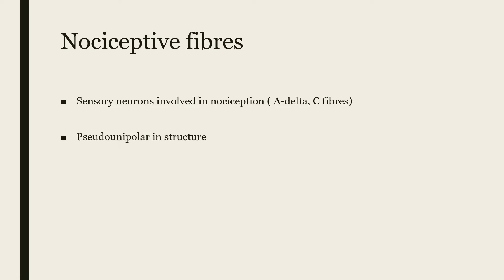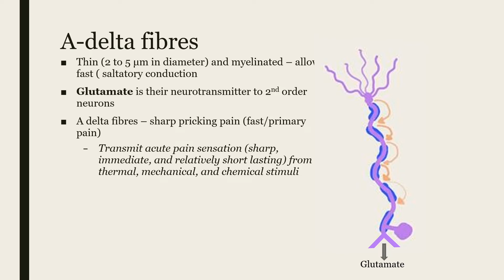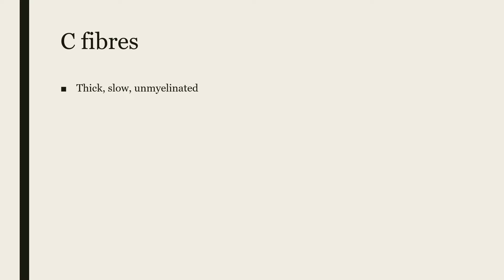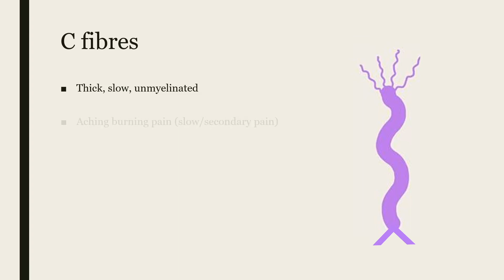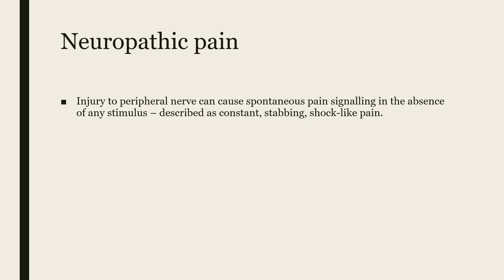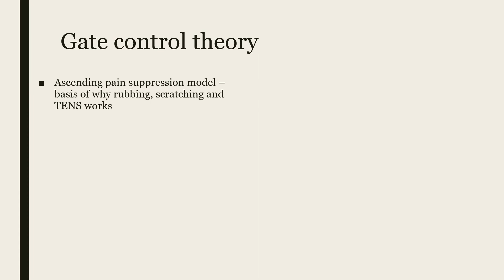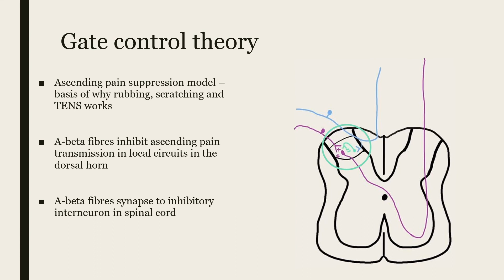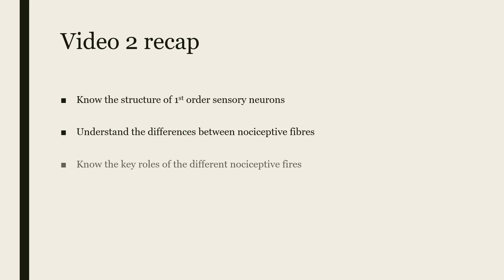Pain Physiology 2: Nerve Fibres, Pathways and Gate Control Theory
Welcome to Soton Brain Hub - the brain explained!

In our second video of our three part mini series on pain, Alistair moves on to talk about discrete pathways and introduces the concept of  Gate Control Theory to help explain how we experience pain.